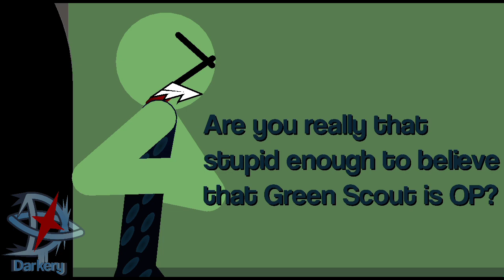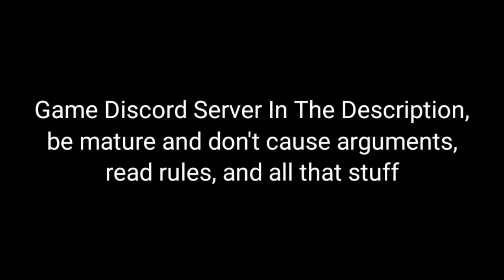Basically Golden Perks but animated (TDS Meme)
His channel